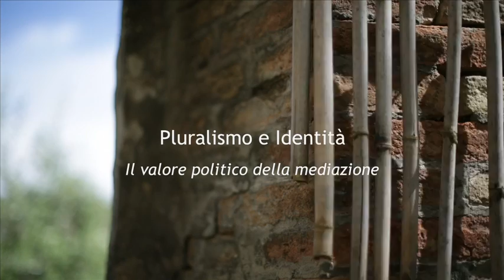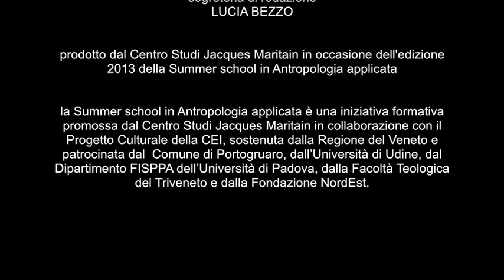(2013) PLURALISMO e IDENTITA'. Il valore politico della mediazione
Regia e musiche di Giovanni PANOZZO.

Materiale didattico realizzato in occasione dell'edizione 2013 della Summer School in Antropologia Applicata dal titolo:

                           "Discutere e condividere"

La "Summer School in Antropologia applicata" è un'iniziativa formativa del Centro Studi Jacques Maritain; offre alcuni elementi fondamentali di antropologia filosofica ed una serie coordinata di chiavi di lettura da impiegare nell'analisi delle principali dimensioni concrete della vita umana, con particolare attenzione ai temi della dignità umana, della libertà e della crescita personale, delle dinamiche relazionali e dei rapporti sociali e intergenerazionali.

Si rivolge ad un pubblico differenziato, in modo da favorire lo scambio di esperienze e competenze tra: operatori e formatori dei settori del servizio sociale, studenti universitari specialmente orientati ai settori dell'educazione e della formazione,  professionisti e dirigenti.